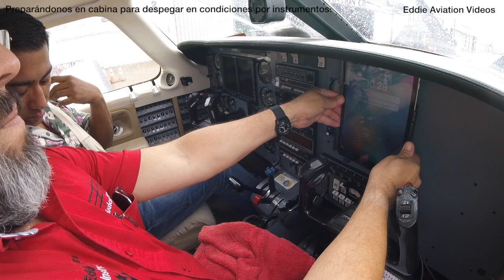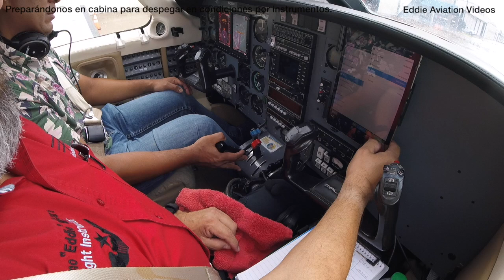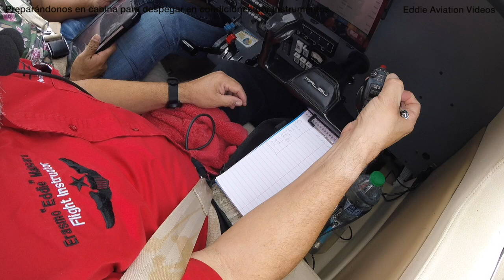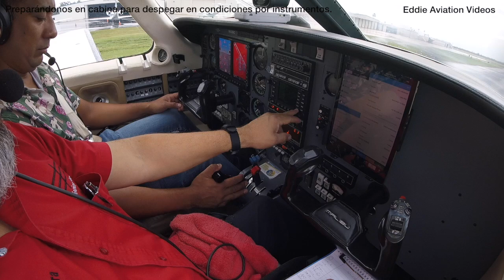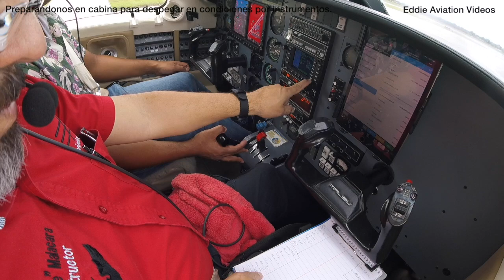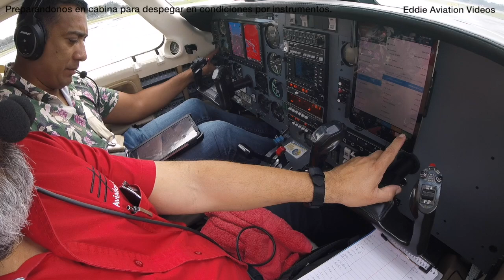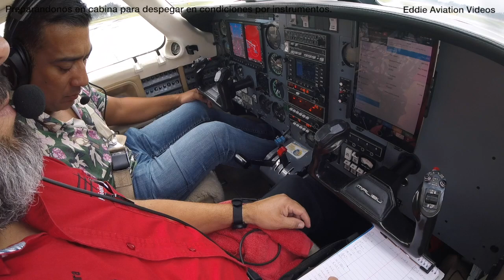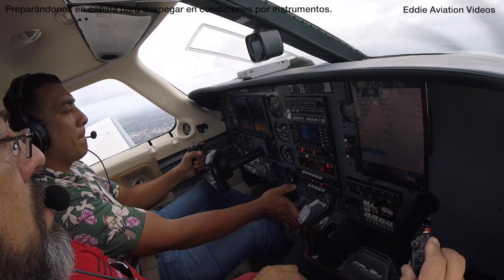Preparandonos en cabina para despegar en condiciones por instrumentos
Este es el procedimiento regular que sucede en la cabina de un avión, cuando nos preparamos para despegar con condiciones metereológicas por instrumentos.

Todas mis lecciones las podrás adquirir en su totalidad en la siguiente liga

Mi libro “ENTENDIDO manual de comunicaciones aéreas para volar en USA”. Lo puedes adquirir en la siguientes ligas:

“DESTINO tú también tienes uno increíble”, canal dedicado a la motivación personal

Ademas también pueden escuchar y descargar mis podcast de DESTINO y recibir así el aliento y motivación tan necesarios hoy en día. Pueden hacerlo en la siguiente liga:

1.- IMPRESO (Autografiado por el autor)

3.- AMAZON

Los diferentes productos de "Eddie” pueden adquirirlos en nuestra tienda